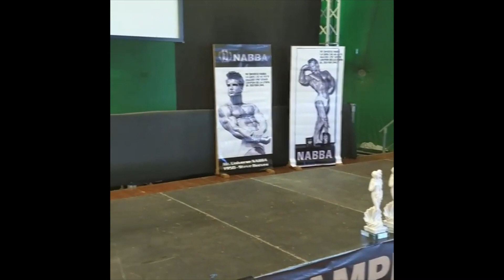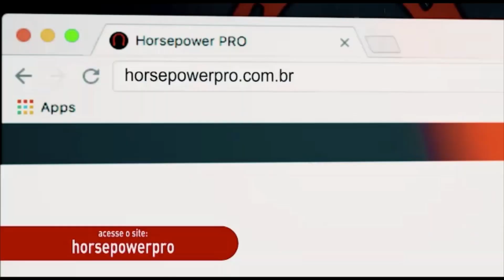Mundial NABBA 2018 - Resumo das participações dos brasileiros e críticas da competição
Confira no vídeo o resumo da participação dos brasileiros no Mundial Nabba 2018. Este campeonato ficou marcado pelas péssimas condições estruturais e de organização oferecidas aos atletas e  expectadores. Simplesmente, lamentável!  Parabéns a todos brasileiros guerreiros que foram lá e representaram!

Ajude-nos a sermos grandes aqui no Youtube também, deixa um coice no like!